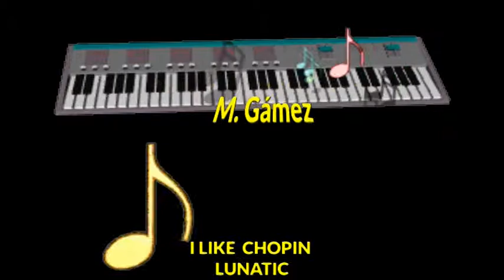ME GUSTA CHOPIN Spot Estreno 1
ME GUSTA CHOPIN Anuncio del estreno de la cancion "I Like Chopin" en versión en castellano y cantada por Manuel Gámez.